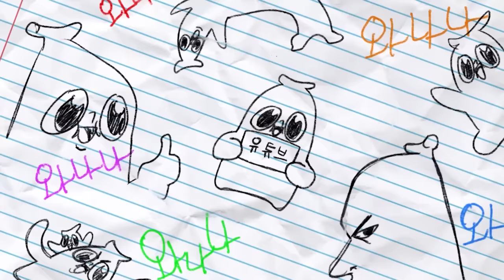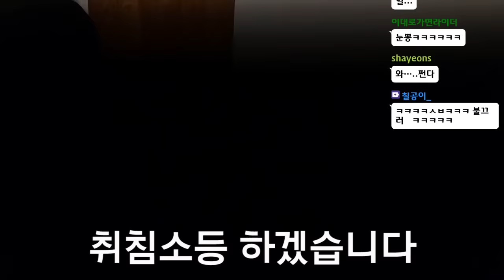잠든 미미짱한테 몰래 뽀뽀하기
어쩔 수 없는 현역...미미짱...